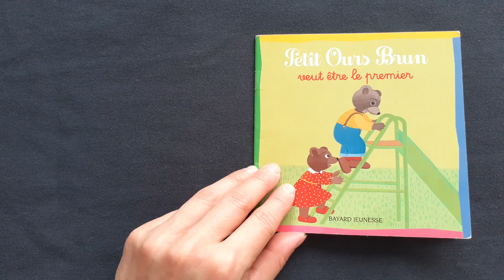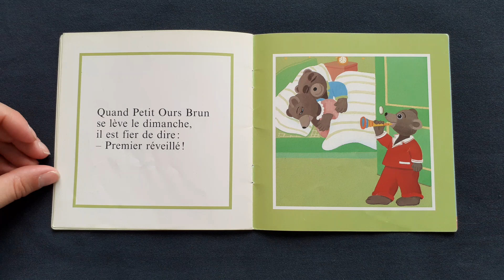Histoire pour enfants- Petit Ours Brun veut être le premier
Marie Aubinais (Auteur) Danièle Bour (Auteur)
Bayard Jeunesse